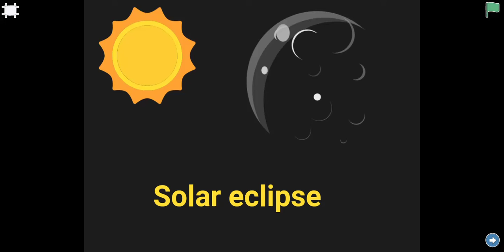solar eclipse (my scratch jr project)